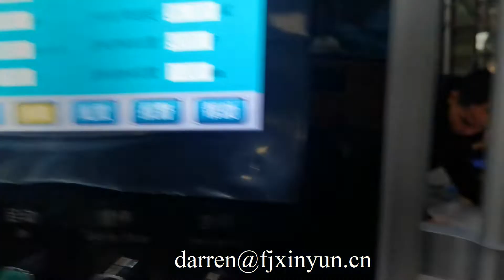خط إنتاج المناديل الورقية للعملاء في الإمارات العربية المتحدة